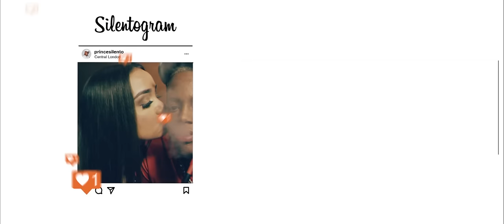Silentó - Thinking About You (Official Music Video)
Fresh Outta High School available now!

Music video for Thinking About You performed by Silentó.